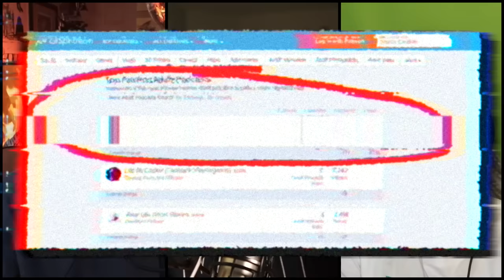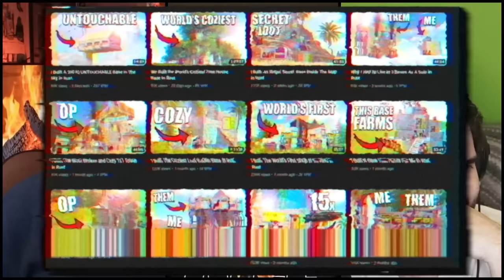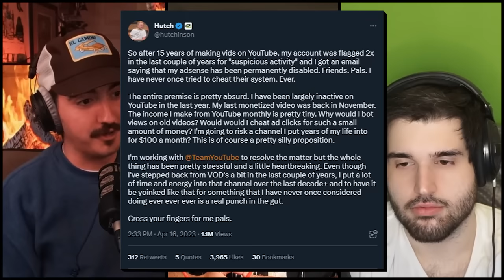No Good Deed Unpunished - Ep. 91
0:00 - Altoids / Karma
2:18 - Door To Door Robbery
10:54 - Old Timey Scammers
13:30 - Crying Shitting And Screaming in Books
20:43 - George RR Martin
22:20 - Paranoid Grandparents
27:15 - Lawns / Clovers
29:34 - Cauldron Stew
31:28 - Kill Bill
36:49 - Fetishes
50:37 - Weed / LiveLeak
54:42 - Old People
1:03:35 - Family
1:06:27 - Moms
1:11:34 - Twitch Viewers
1:12:38 - Not Proud Of The Podcast
1:16:54 - The Algorithm
1:30:21 - Tarkov / Dayz
1:35:44 - Rust
1:46:08 - Old Videos
1:51:43 - Headphones / Stalltt
1:56:15 - Shadows Of Doubt
2:04:28 - Cats
2:08:13 - Upper Class
2:12:46 - King
2:15:18 - Verbal Tics
2:17:36 - Astrology / Dates
2:25:19 - Spirit Animals / Pets
2:30:39 - Writing
2:33:29 - Drink Ad